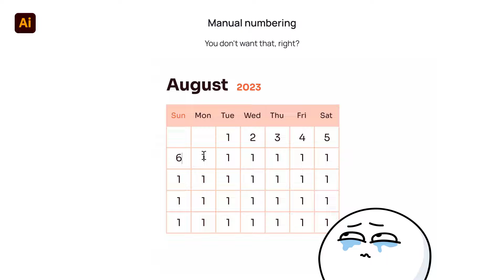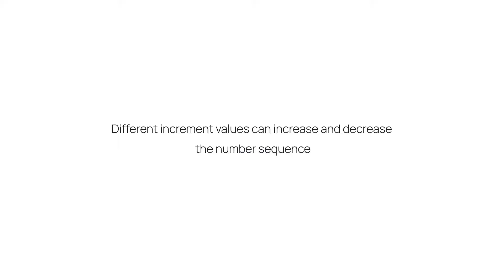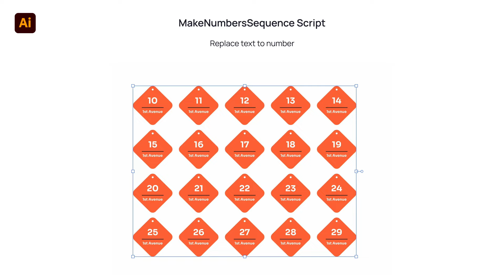Auto Numbering in Adobe Illustrator via MakeNumbersSuequence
Hi everyone. This tutorial shows you how to quickly add automatic numbering to any text in Adobe Illustrator using my free script MakeNumbersSuequence.

Sber (RUB) 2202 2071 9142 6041